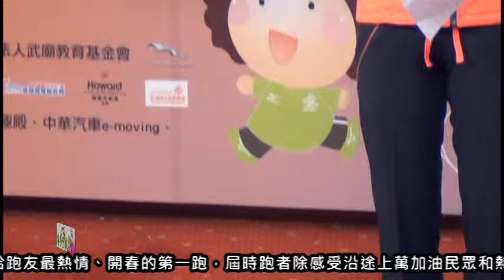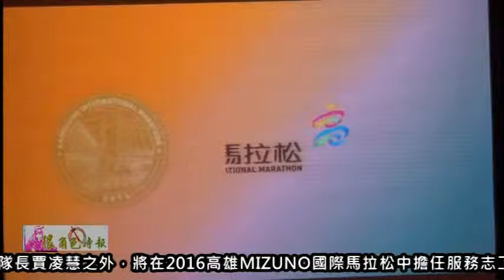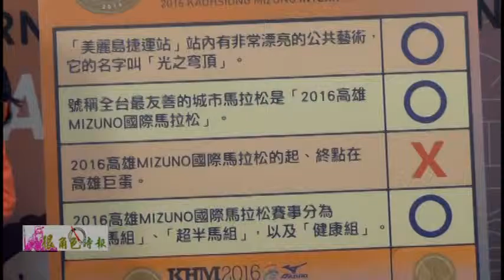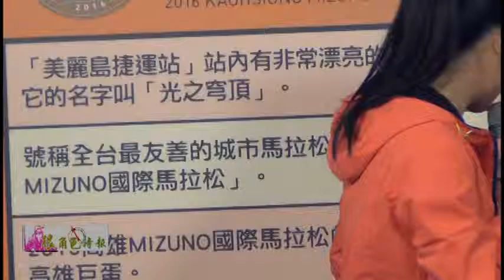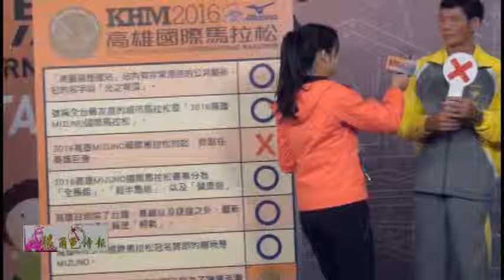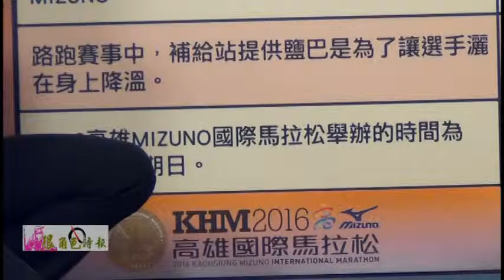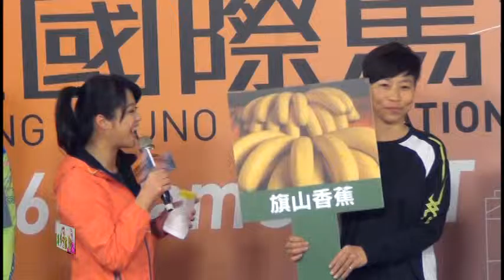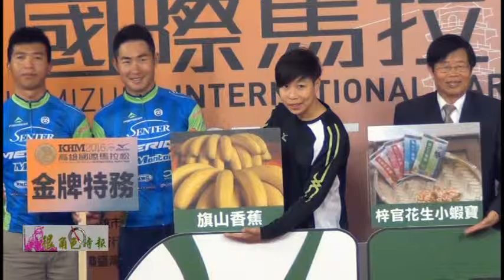很角色時報2016 0127 2016高雄MIZUNO國際馬拉松即將於2月21日世運主場館熱情開跑